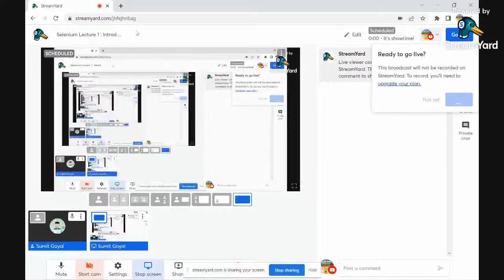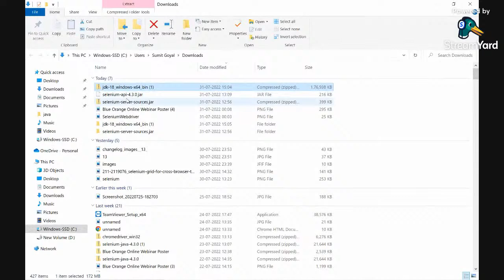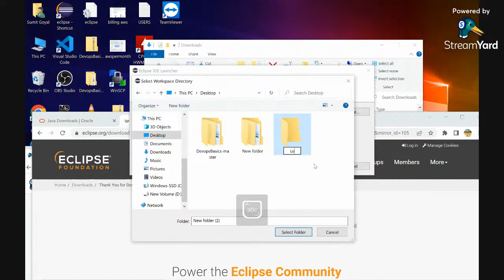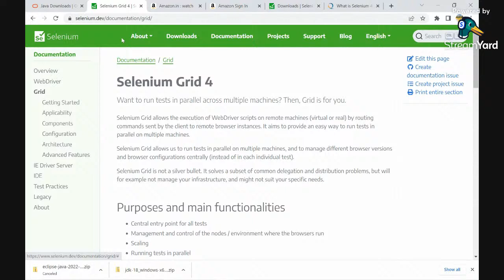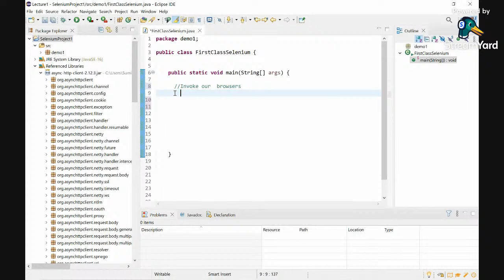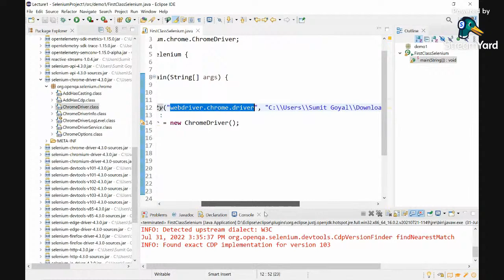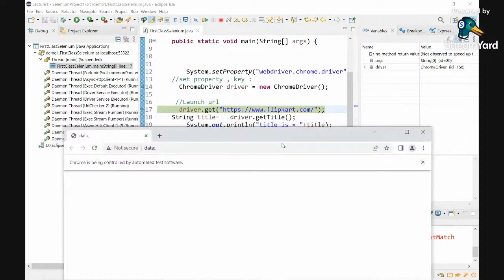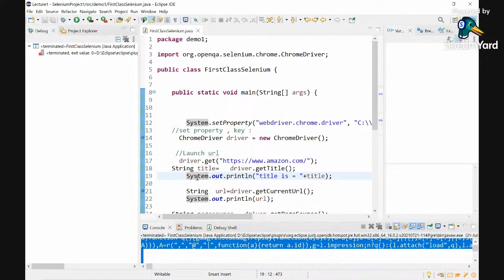Lecture 1 : Introduction To Selenium & Few Basic Methods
In this lecture ,we will be discussing what is selenium and how we can run our selenium tests on different browsers